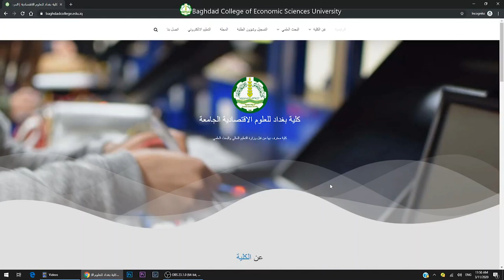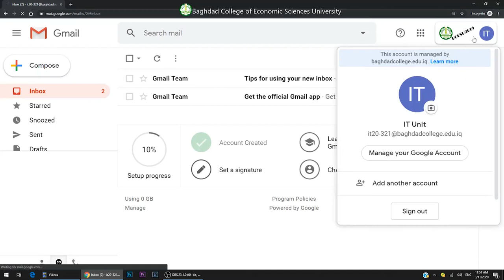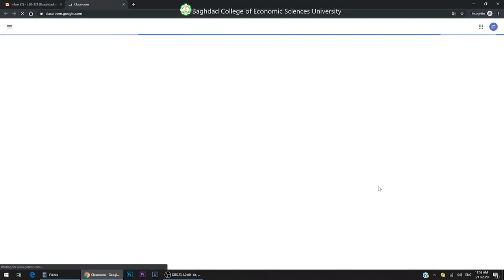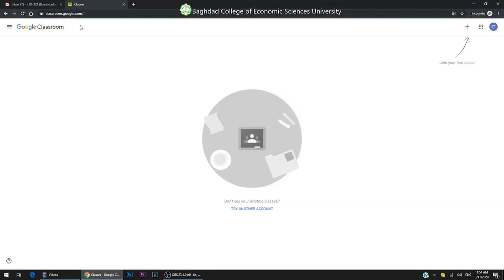طريقة الدخول الى البريد الالكتروني الجامعي والتعرف على مزاياه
لتفاصيل اكثر يرجى زيارة الرابط ادناه الخاص  بوحدة التعليم الالكتروني